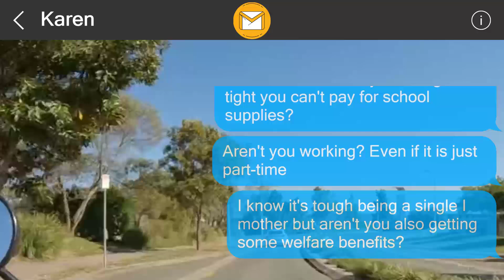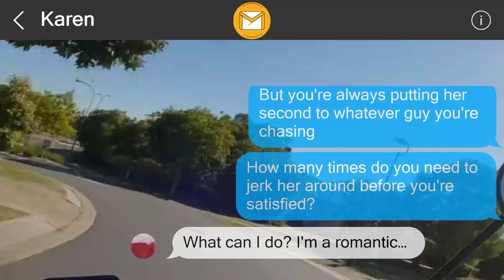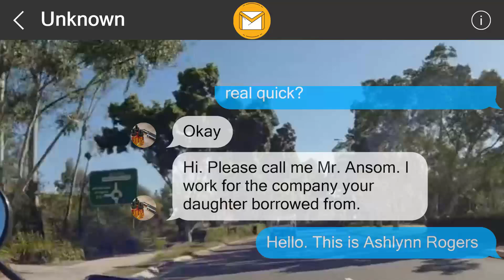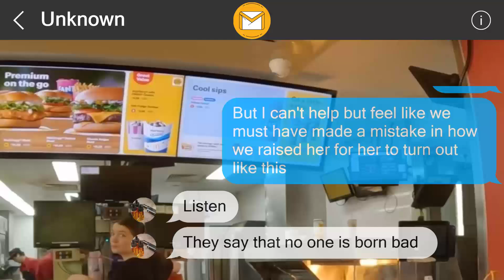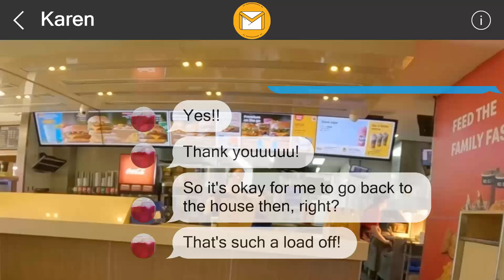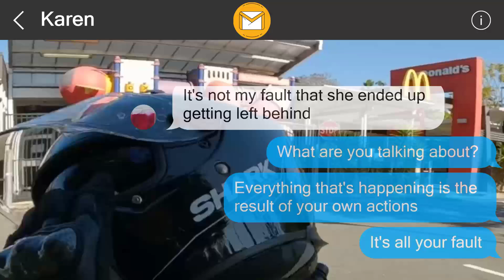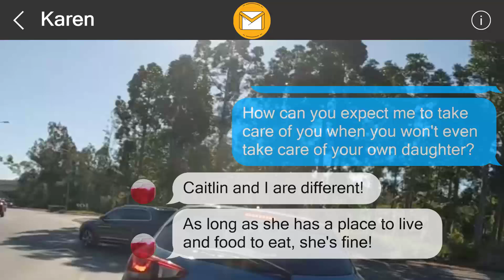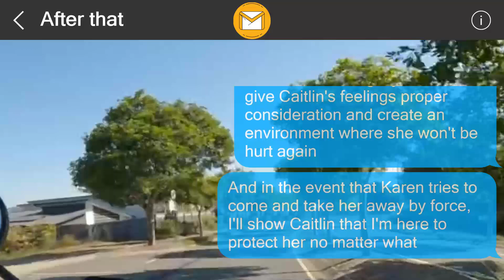I left a surprise behind for them 654805